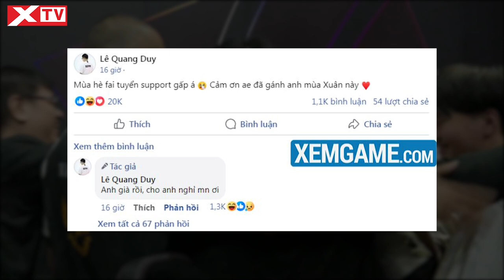ĐI TÌM CÁI KẾT CUỘC TRANH CÃI CỦA LMHT VIỆT NAM - "SOFM VÀ LEVI, AI HƠN AI?"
Sau "trận chung kết trong mơ", cả SofM và Levi đều ẩn ý sẽ rời khỏi vai trò tuyển thủ trong một tương lai gần. Thậm chí, Levi còn khiến khán giả lo lắng khi cho biết đây có thể là kỳ MSI cuối cùng của anh. Thực tế, Levi cũng đã lớn tuổi so với trung bình một tuyển thủ và lựa chọn của anh hoàn toàn không hề vô lý. Nhưng khi cả SofM và Levi cùng đối đầu nhau, cạnh tranh nhau trong trận chung kết và cùng ẩn ý về việc chia tay hẳn sự nghiệp tuyển thủ, thì một câu hỏi đang rất được quan tâm và gây nên những tranh cãi trong thời gian qua lại được khơi lại: Giữa SofM và Levi, ai giỏi hơn?

0:00 Giới thiệu
1:31 Giai đoạn đỉnh cao: SofM 1-0 Levi
5:05 Tầm ảnh hưởng đối với khu vực mình thi đấu: SofM 1-1 Levi
8:24 Tác động lên nền LMHT Việt hiện tại: SofM 1-1 Levi
10:14 Tổng kết: SofM 3-2 Levi